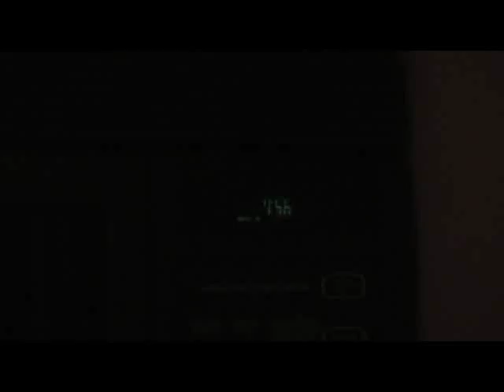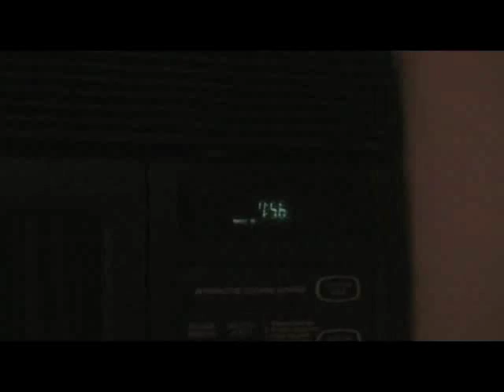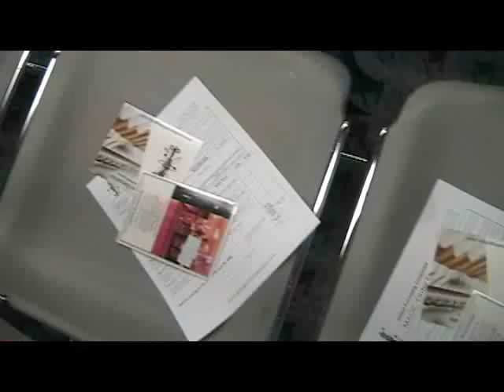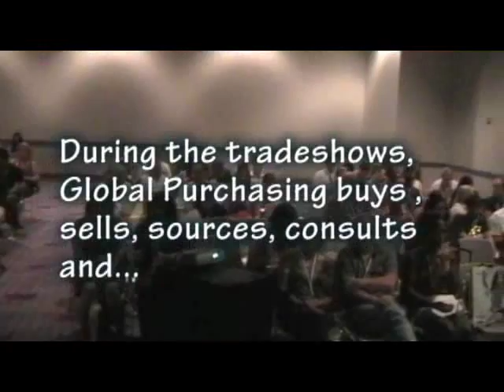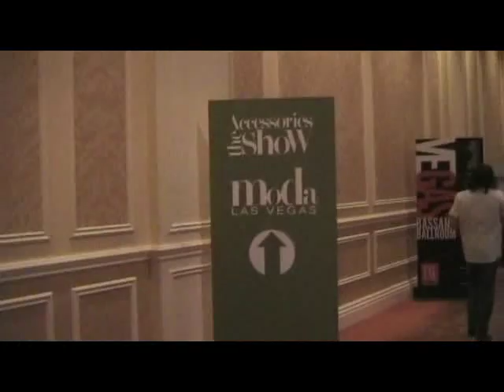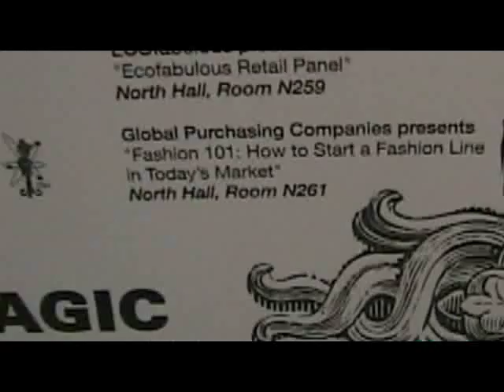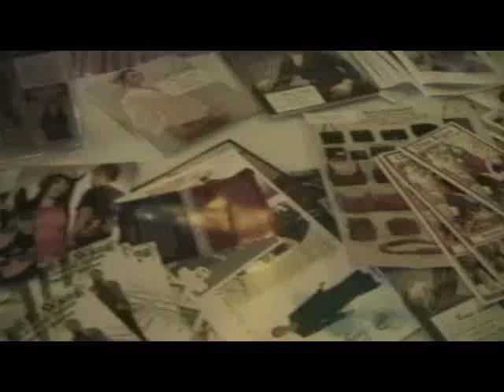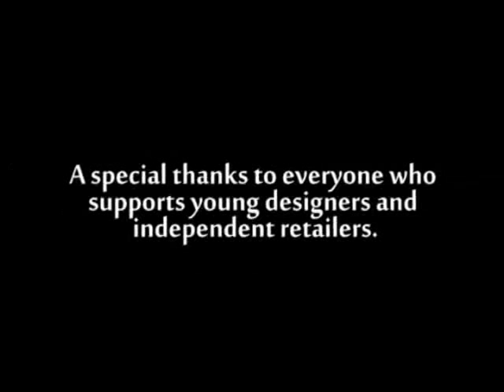Magic Trade Show Las Vegas - An Insiders's Guide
Join Mercedes Gonzalez for an insider's look at the MAGIC trade show in Las Vegas. Discover the crowds, the designs, the catwalks, and most importantly, the sales.

Mercedes walks you through the entire week. Learn more globalpurchasinggroup.com